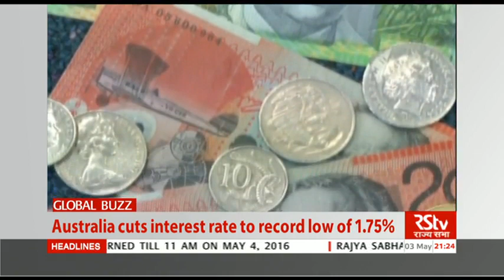English News Bulletin – May 03, 2016 (9 pm)